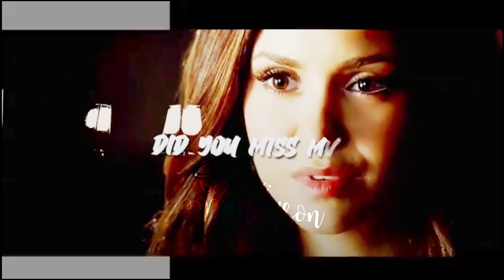SE OS NEM GUINDASTE FOSSEM BRASILEIRAS #4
Créditos de tema, vídeo e música❤

➡Onde edito meus vídeos: Vídeo Maker (na Play Store está Editor de Vídeos Para o YouTube) & PowerDirector Pro
➡Onde faço minhas thumbs/capas/miniaturas: Polish
➡Onde baixo os vídeos e músicas: Snaptube
➡Quem edita/faz o vídeo: Eu (Wali Mikaelson)
Caso Queiram Fazer Algum Feat ou Falar Comigo:
➡Meu Instagram: Wali_Mikaelson
↪Idade: 12 anos
↪Cor Favorita: Rosa e Preto
↪Série Favorita: Pretty Little Liars (PLL ou Maldosas)
↪Nome verdadeiro: Walison
↪Gênero: Masculino

⚠Esse vídeo é feito para entretenimento, não para violar direitos autorais⚠

⚠OBS: esse Créditos de vídeo e música é para deixar os créditos para os donos dos vídeos e para quem usou alguma dessas músicas primeiro⚠

Personagens e Séries Usadas no Vídeo:

Emily Fields - PRETTY LITTLE LIARS
Aria Montgomery - PRETTY LITTLE LIARS
Jace Wayland - SHADOWHUNTERS
Damon Salvatore - THE VAMPIRE DIARIES
Emma Swan - ONCE UPON A TIME
Brooke Maddox - SCREAM
Blair Waldorf - GOSSIP GIRL
Stefan Salvatore - THE VAMPIRE DIARIES
Carla Róson Caleruega - ELITE
Alison Dilaurentis - PLL & PLL: T.P
Katherine Pierce - THE VAMPIRE DIARIES
Christian Varella - ELITE
Massimo Torricelli - 365 DNI
Musa - FATE: A SAGA WINX
Ruby RoundHouse - JUMANJI 2 & 3

      ~Tags~